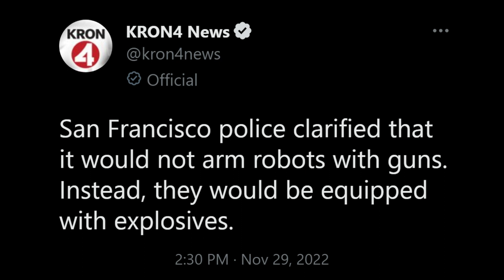San Francisco's "Deadly Force" Robot Fiasco Just Got Worse...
How?

Trends